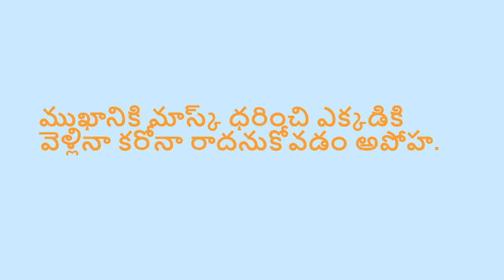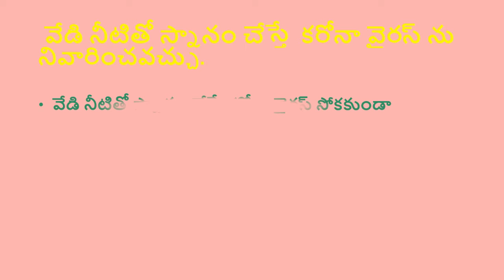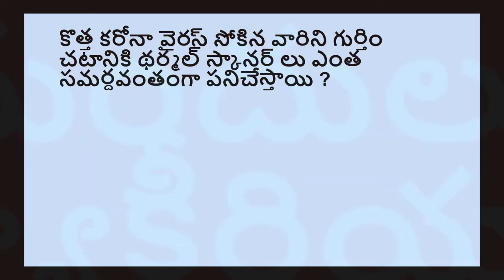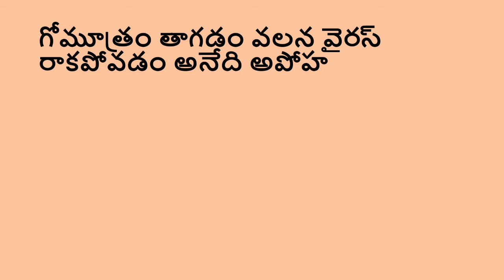కరోనా వైరస్ అపోహలు - నిజాలు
కరోనా వైరస్ అపోహలు